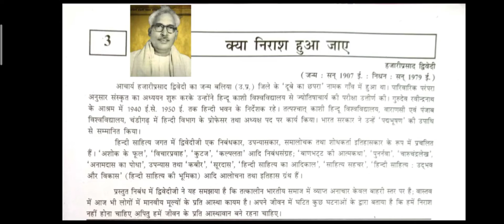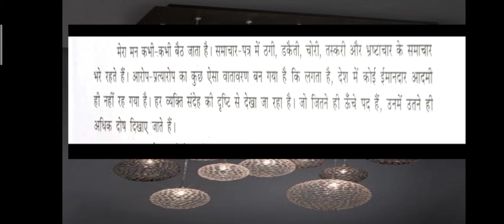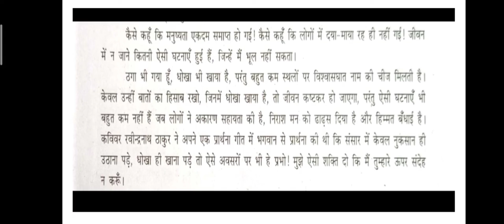Std:9_Hindi_पाठ:3: क्या निराश हुआ जाए?